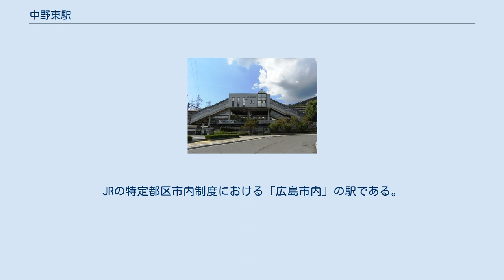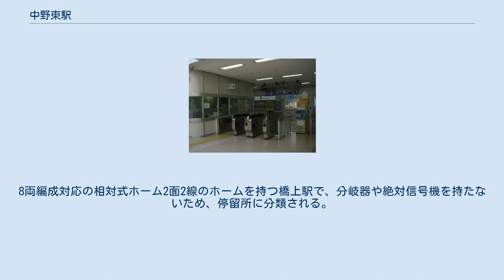中野東駅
西口（2008年9月20日） 改札口（2011年10月17日） 中野東駅（なかのひがしえき）は、広島県広島市安芸区中野五丁目にある、西日本旅客鉄道（JR西日本）山陽本線の駅である。
 JR発足後に開業した請願駅である。
山陽本線と並行する瀬野川の対岸は「安芸区中野東」であるが、駅の所在地は「安芸区中野」である。
隣の安芸中野駅からは北東の方向にあたる。
 西条駅が管理し、JR西日本中国交通サービスが駅業務を受託する業務委託駅である。
8両編成対応の相対式ホーム2面2線のホームを持つ橋上駅で、分岐器や絶対信号機を持たないため、停留所に分類される。
上り・下りのホームへ降りる階段と、駅の東側・西側に降りる階段がある。
 駅スタンプは「大欅と椎林の切幡神社の駅」。
 ※開業から長らく案内上ののりば番号が設定されていなかったが、バリアフリー化工事の過程で2011年2月17日に表記がされた。